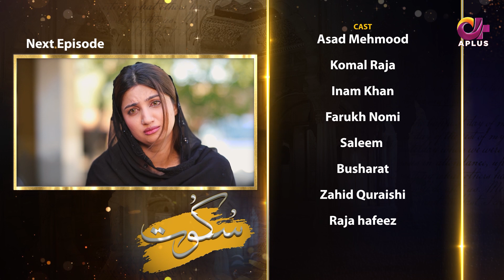Pakistani Drama | Kiya yeh Pyar hai | Sakoot Series - Episode 15 | Asad Mehmood, Komal Raja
Director & Producer Asif Hanif
Written By Maliha Noveen
D.O.P : Akram Phularwan

Cast:
Asad Mehmood
Komal Raja
Inam Khan
Farukh Nomi
Saleem
Busharat
Zahid Quraishi
Raja Hafeez